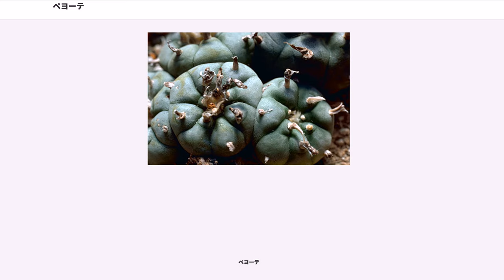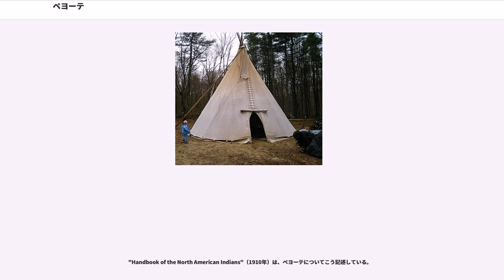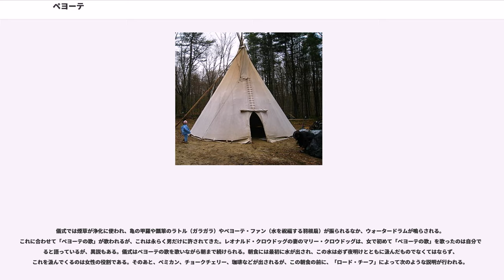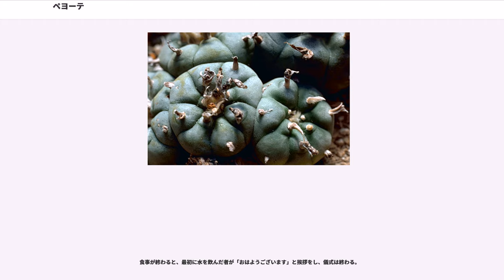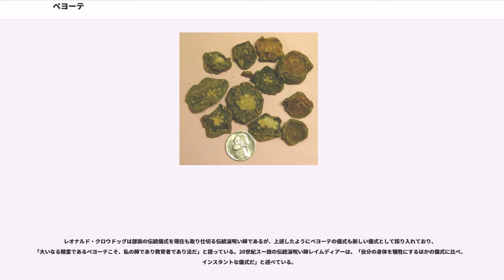ペヨーテ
ネイティブ・アメリカン教会

ペヨーテ（peyote; 学名: "Lophophora williamsii" ( ex ) ）は、サボテン科ウバタマサボテン属（ロフォフォラ属）の植物。とげのない小さなサボテンで、アメリカ合衆国南西部からメキシコ中部に原産。和名はウバタマ（烏羽玉）。

ペヨーテはナワトル語で青虫を意味する「ペヨトル」が語源である。これは全体に青虫のような産毛が生えていることからきている。ペヨーテはメスカリンをはじめ様々なフェネチルアミン系アルカロイドを含んでおり、アメリカ・インディアンを中心に治療薬として使用されている。

ウバタマサボテン属の植物は生長がきわめて遅く、野生では地上部分の大きさがゴルフボール大になって、花をつけるようになるまでに約30年もかかることがある。栽培株はかなり生長が早いが、それでも発芽してから花をつけるまでには6年から10年が必要である。生長が遅く、また収集家やインディアン相手の「ペヨーテ・ディーラー」による乱獲も激しいことから、野生のペヨーテは絶滅が危惧されている。

地上に出ている円盤状の部分を地下の塊茎から切り離し、乾燥させボタン状にしたものを、そのまま噛んだり、あるいは煎じて飲むことによって、幻覚などの精神的効果が得られる。ただし、ペヨーテは非常に苦く、効果が得られる前に吐き気に襲われることが多い。頂部を切り取った塊茎からは再び地上部が再生するが、失敗すると弱って枯れてしまう。

通常、精神的効果を得るのに必要なメスカリンの量は300-500mgであり、これは乾燥ペヨーテ約5gに相当する。効果は10-12時間ほど続く。適切なセットとセッティング（心構えと環境条件）で服用すると、ペヨーテは形而上学的・霊的本質と一体化するような深い自己洞察をもたらし、同時にあざやかな視覚・聴覚の共感覚を引き起こす。

ネイティブ・アメリカン・チャーチでは、インディアンたちはアルコール依存症や、様々な内的な問題、疾病の治療のためにペヨーテを用いる。いずれにしろ、インディアン以外の者がペヨーテの治療効果を期待してこれを摂取する場合には、インディアンの儀式のように、経験豊富な「ペヨーテロー」（シャーマンや呪術師のような人物）に常に付き添ってもらうことが推奨される。

"Handbook of the North American Indians"（1910年）は、ペヨーテについてこう記述している。

いくつかの限られた研究がアルコール依存症に有効であること裏付けている。また長期的なペヨーテの使用者に認知障害は見られなかった。薬物を用いていない者よりも幸福感や肯定的な影響が強かった。生涯におけるメスカリンやペヨーテの使用は、精神科の薬が処方されることが少ないことに関連している。視覚的体験が再燃するフラッシュバックについて、儀式への定期的な参加者500人へのインタビューでは報告されていない。

ペヨーテは、記録に残る限り最も古い時代から、北メキシコのウイチョール族などのメキシコ・インディアンによって、伝統的な宗教儀式の一部として使用されてきた。ウイチョール族は年に一度、秘密結社を組織し、数日かけて徒歩で原野へ赴き、「ペヨーテを狩る」。また、儀式で得た幻覚を色鮮やかな図柄の織物にする。

16世紀の『』（スペイン語原題: "Historia general de las cosas de Nueva España"）には、チチメカ族は幻覚を伴う陶酔を起こすサボテンのペヨーテを常日頃食べているために、彼らはとても強く、勇気があり、そしてまた、そのために彼らはあらゆる危険から守護されると信じている、と記されている。

16世紀にメキシコやペルーを征服したスペイン人宣教師は、ペヨーテをキリスト教が禁じる預言をもたらす「悪魔の根」と呼んだ。彼らはこう書き残している。

「ペヨーテを摂取することで霊的な治癒力を得る」、というこの慣習は1870年代に、インディアン移住法によって保留地（Reservation）に強制移住させられ、飢餓に陥った合衆国のアメリカ・インディアンたちの精神復興運動の一端として広がった。アメリカ・インディアンでは、合衆国では唯一のペヨーテ自生地であるテキサスを領土としていたコマンチ族とカイオワ族がいち早くこの儀式を採り入れ、合衆国の白人の人類学者ジェームズ・ムーニーによってネイティブ・アメリカン・チャーチとして組織化された。

現在...